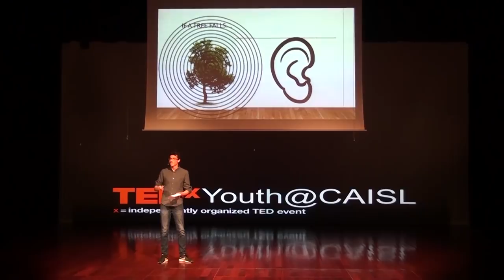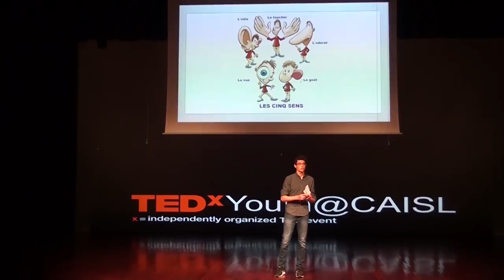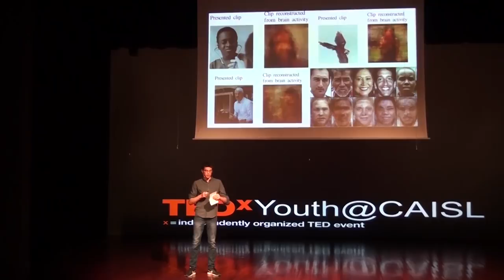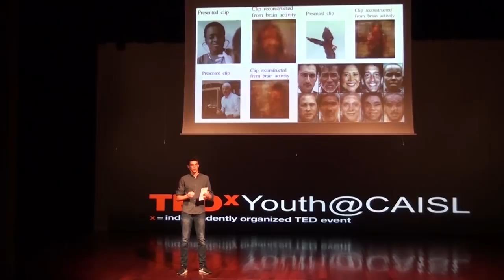You Are the Universe | Blaine Harris | TEDxYouth@CAISL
One day, kind of out of nowhere, a thing started existing. We call this thing “you” and You call this thing “I.” This “you” started experiencing another thing that everybody calls “reality” without knowing what it means. In “reality” there is a “universe” that is used by “you” to survive. Our language, methods of teaching, and our own perception of the world leads us to believe that all of these things, and everything, are different and separated. But really, they are all one and the same thing. Blaine was born in Buffalo, New York on April 26th, 2002. He spent most of his life in Atlanta, Georgia but has recently moved to Portugal. In Portugal, he developed a love for eastern philosophy and spent most of his time listening to lectures and reading up on related concepts. He also enjoys spending his time playing on my school's softball team, volunteering at a local dog shelter, and being with friends. This talk was given at a TEDx event using the TED conference format but independently organized by a local community.